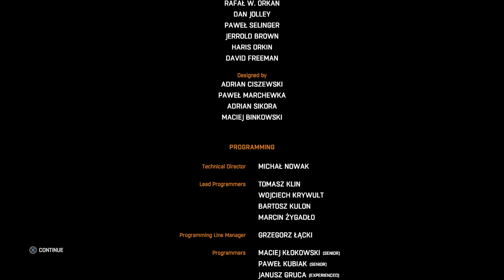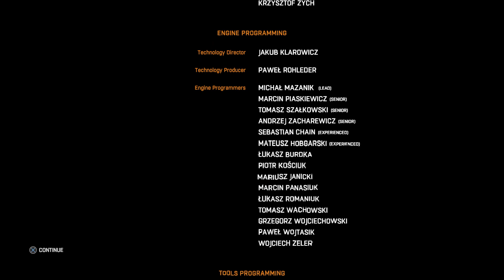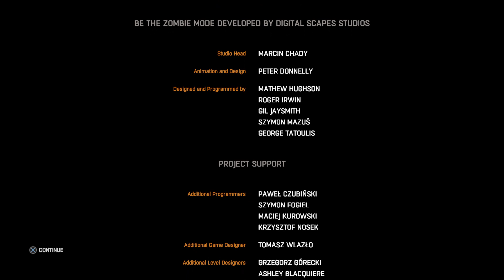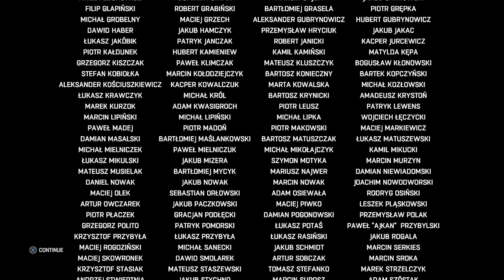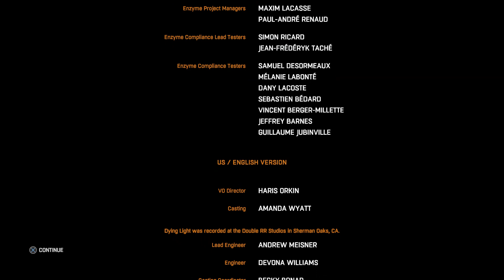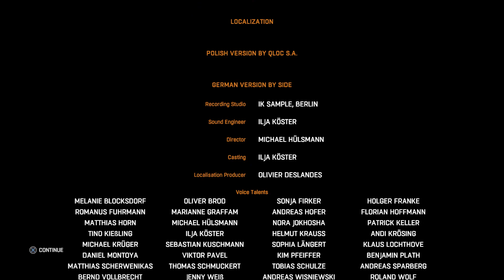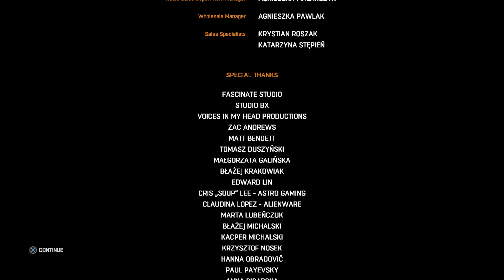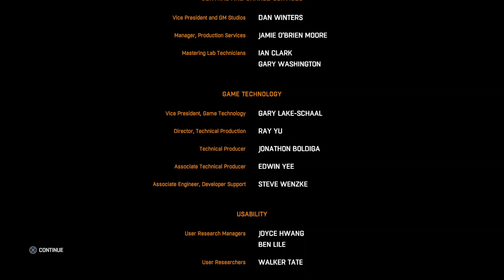Dying Light Ps4 Part 29 Finale